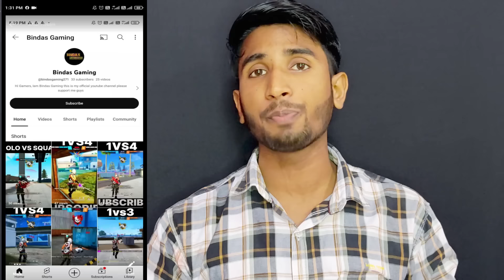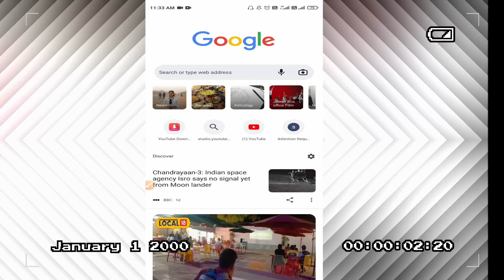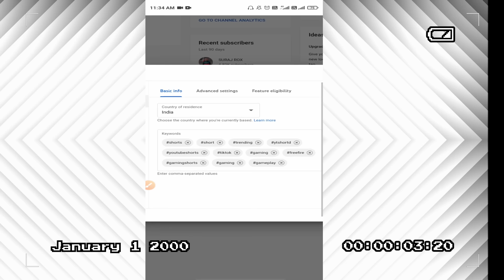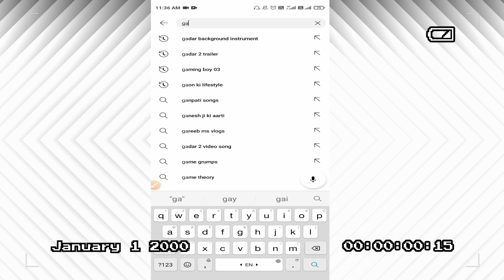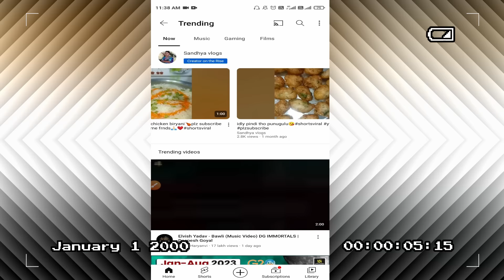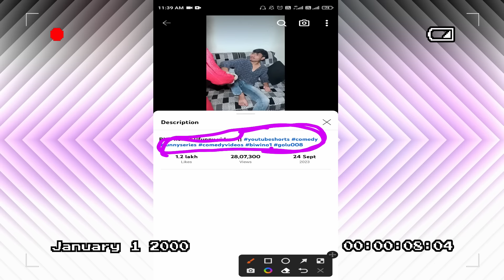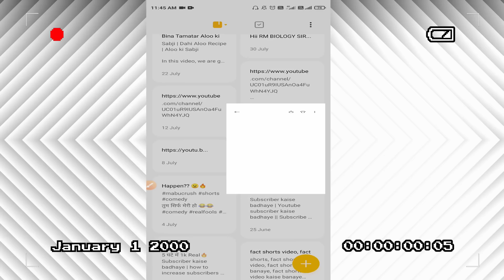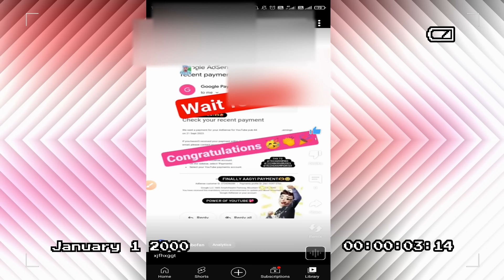अब सभी करो SHORTS में 0 Views की Problem खत्म🥳 | Shorts Views Freeze Problem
shorts channel views problem
YT Shorts Zero Views Problem Solved
Unfreeze YouTube Shorts Channel
shorts no views problem
shorts freeze problem
Unfreeze YouTube Shorts Within 24 Hours
YT Shorts Zero Views Problem Fix
channel freeze problem
youtube shorts 0 views problem
youtube shorts no views problem